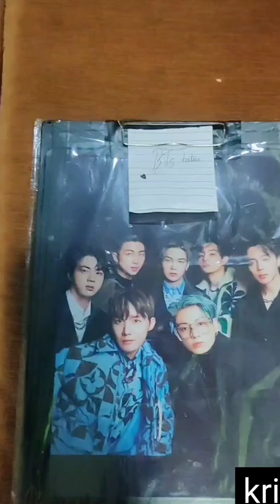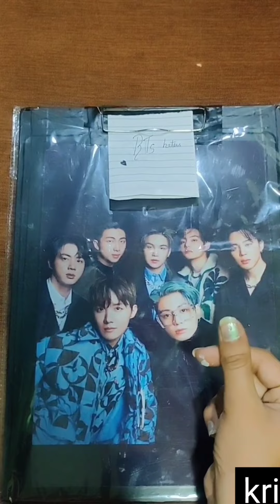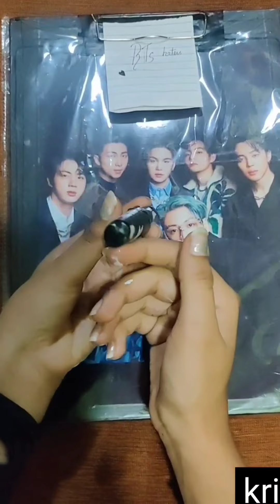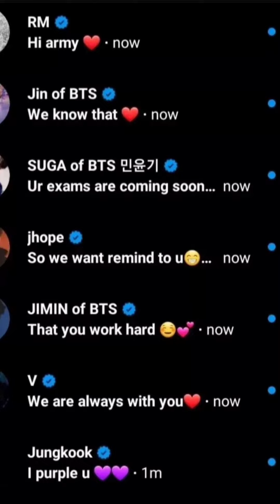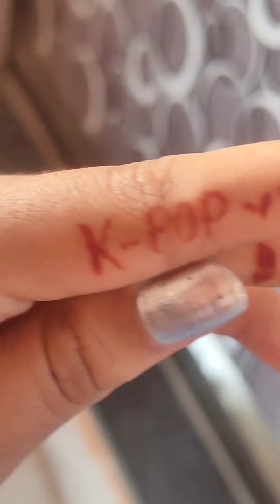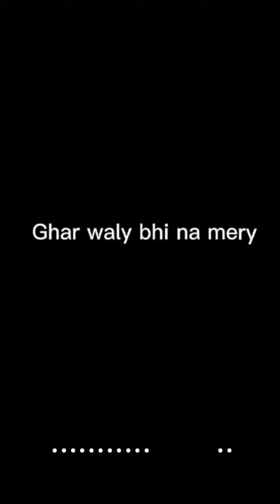BTS Army Today New Instagram Reels 😍 😍 😍riffam